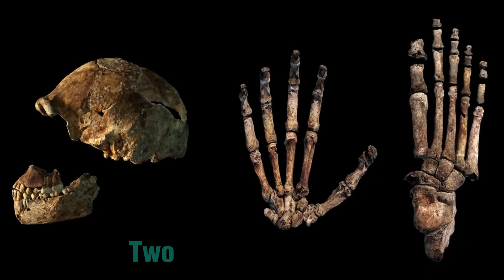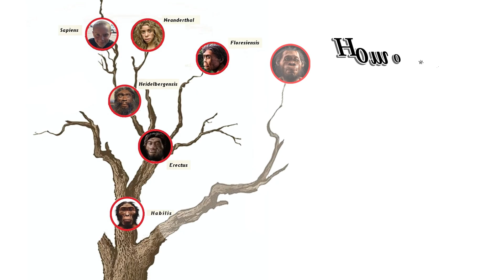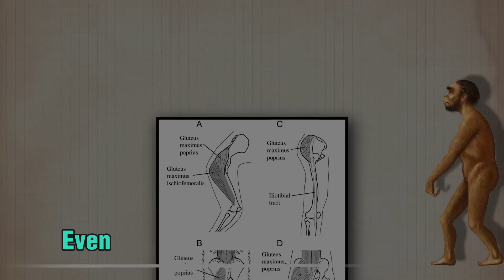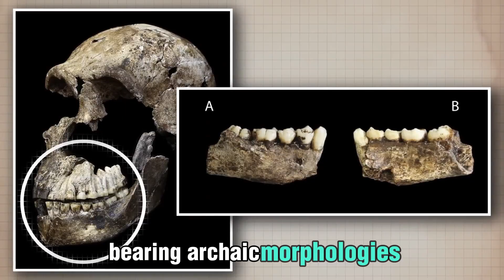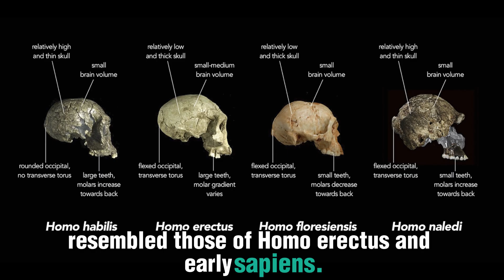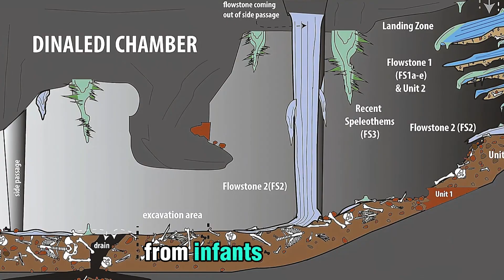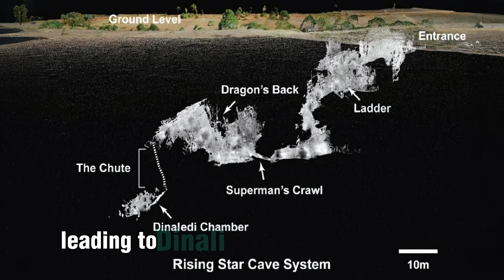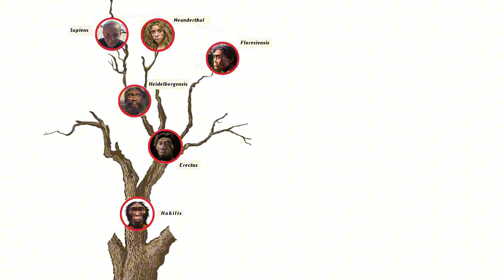Are Humans Worth Eliminating?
00:00 Introduction
01:11 Fossil discoveries and dating
02:54 The body – a strange mosaic of past and present
05:39 Teeth and diet
06:41 The brain and cerebral cortex
08:25 The mystery of Rising Star Cave
11:19 Cause of extinction – a silent disappearance